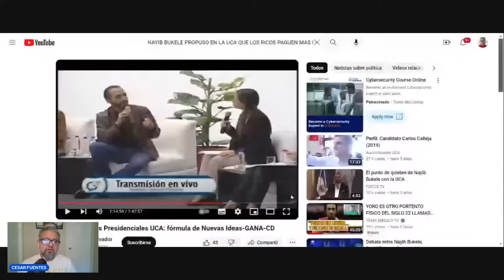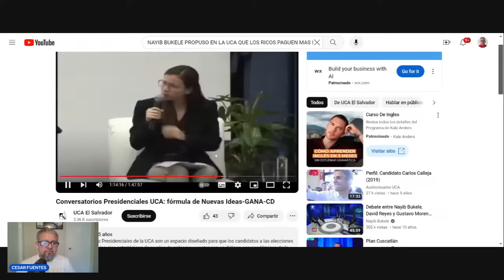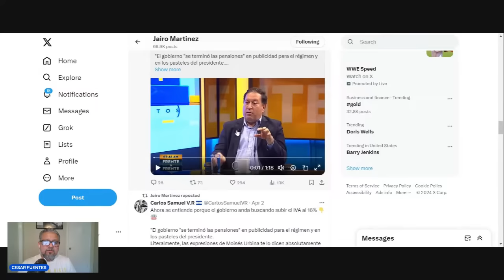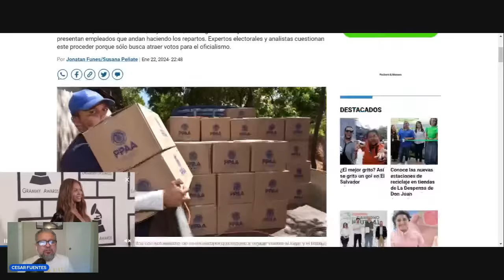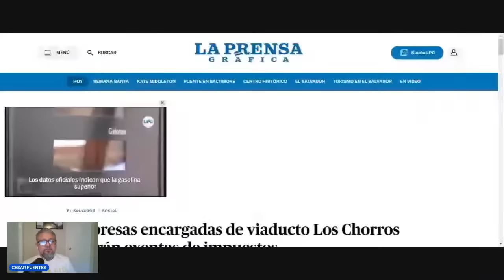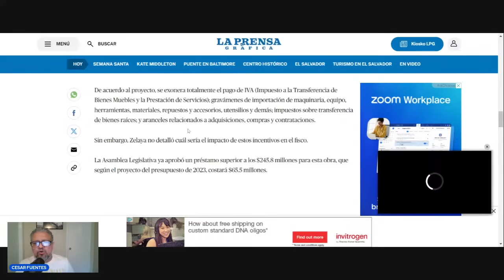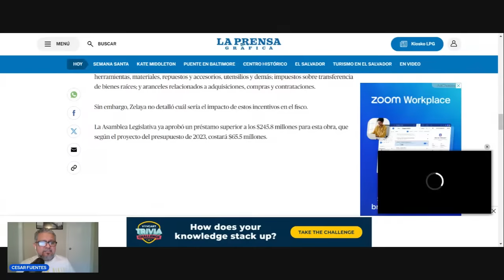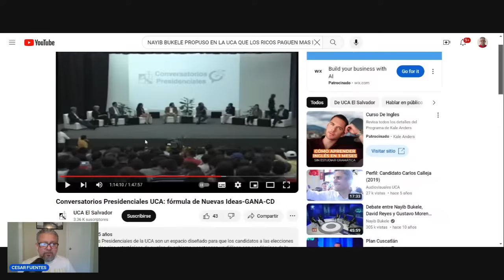MUY PRONTO BUKELE SUBIRA IMPUESTOS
BUKELE YA SE COMIO EL DINERO. HOY, AL PUEBLO LE SUBIRAN LOS IMPUESTOS